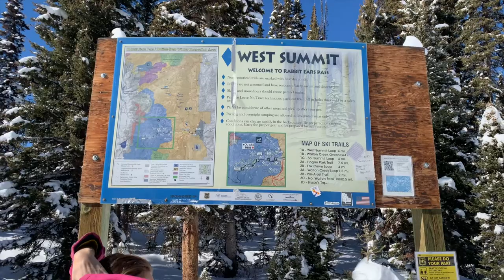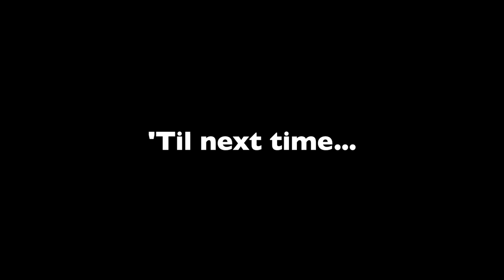Hiking Rabbit Ears VLOG 3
We hiked the 1A loop on Rabbit Ears Pass.

Song: Road to Nowhere (cover) by Greensky Bluegrass